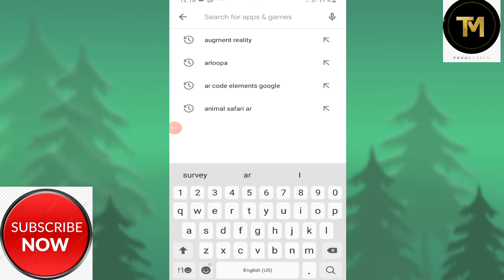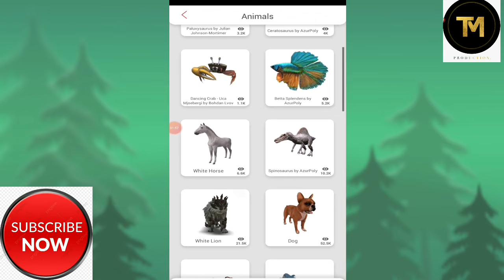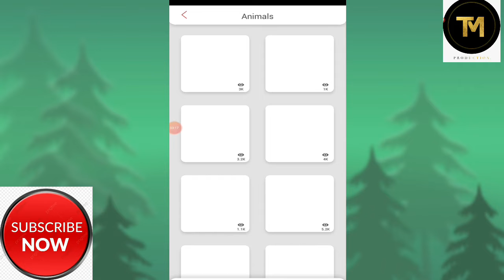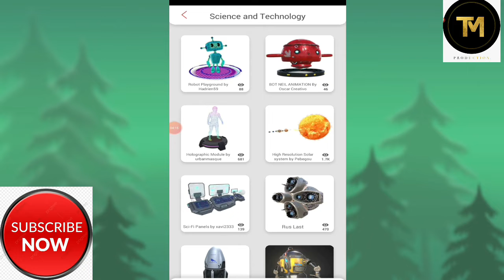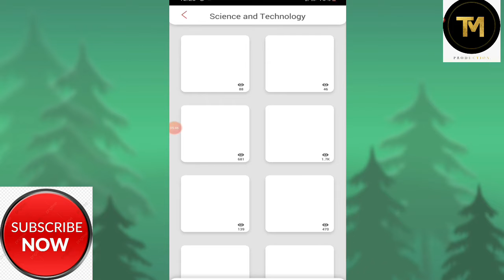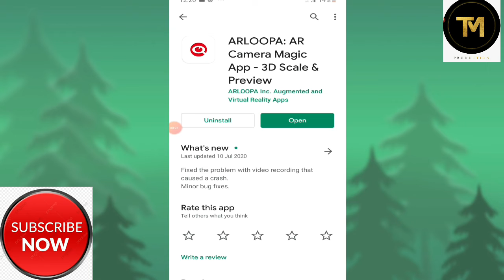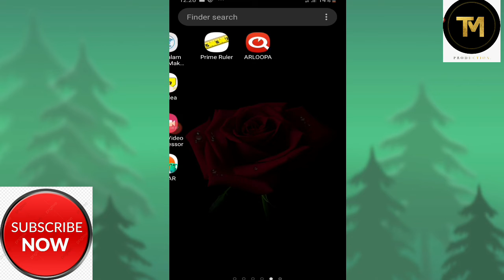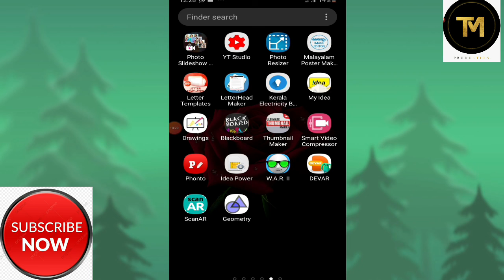Augmented Reality Class Room # ക്ലാസുകളിൽ ഇനി 4D വിപ്ലവം # Augmented Reality # Augment Reality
Augmented reality classes
how to create augment reality
augment reality tutorial
4D
Oagmented reality
4D class
elephants in class
elephant in classau
augmented reality app